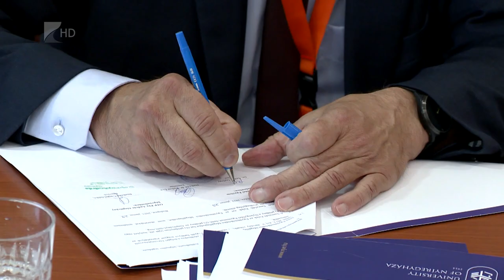Pénzügyi nevelés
Negyvennyolc hallgató vette át a felnőttképzési akkreditált tanúsítványát csütörtökön a Nyíregyházi Egyetemen, hiszen elvégezték a OTP Fáy András Alapítvánnyal közösen indított ingyenes pénzügyi alapműveltségi programot. A hallgatók jövőtudatos gondolkodásának, pénzügyi kultúrájának fejlesztése érdekében született együttműködési megállapodás a két szervezet között.